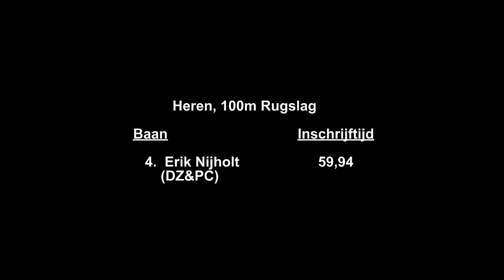Limietwedstrijd -kb-, Drachten - Erik Nijholt (DZ&PC) - 100 rug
Erik Nijholt (DZ&PC) op de 100m Rugslag tijdens eenLimietwedstrijd -kb- te Drachten op 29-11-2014.